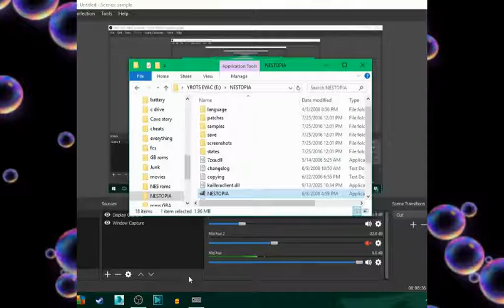Let's Play Bucky O'Hare Ep 7 (ran out of creative title cards)